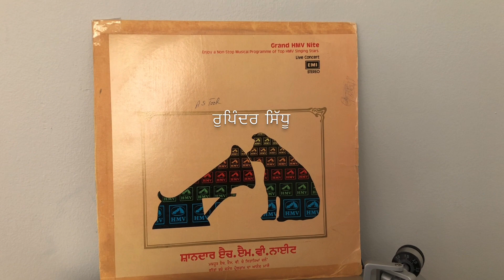(1982) ਮਾਨ ਕਰੀਂ ਨਾ ਜੱਟੀਏ - ਕੁਲਦੀਪ ਮਾਣਕ (Vinyl Rip) GECSD 3058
(1982) Man Karin N a Jatiye - Kuldip Manak (Vinyl Rip) GECSD 3058\

Artist: Kuldip Manak Ji
Lyrics: Hardev Dilgir Ji
Programme Compered by K. Deep Ji
Album: (1982) Grand HMV Nite